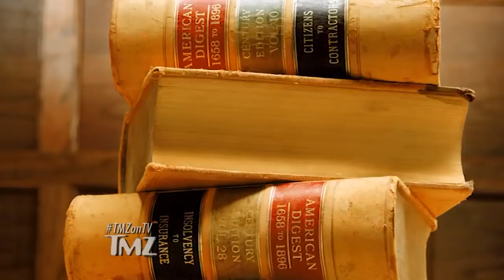Mod Sun Says Bella Thorne Owes Him Hella Money | TMZ TV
This is getting nasty